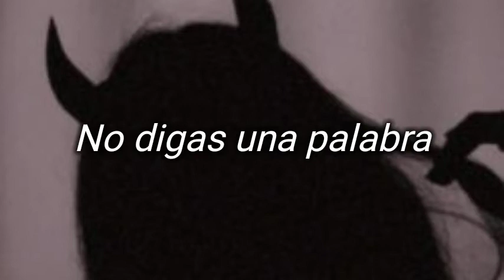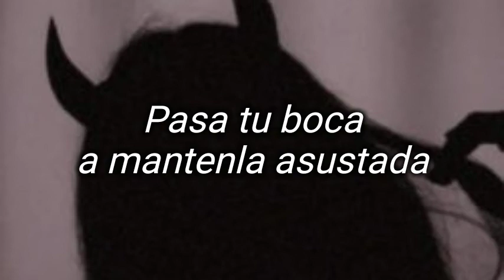Poppy- Her (Sub español)